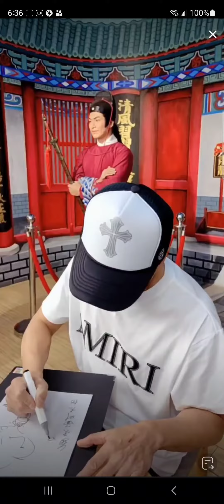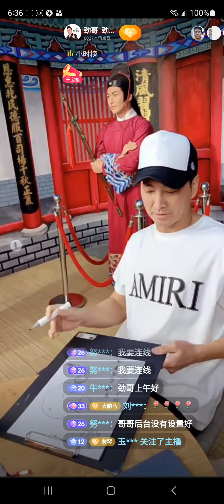何家劲 直播 20230228 hejiajin Kenny Ho Ka King